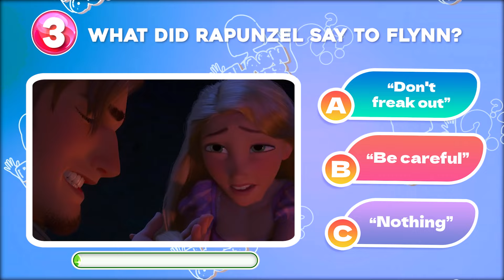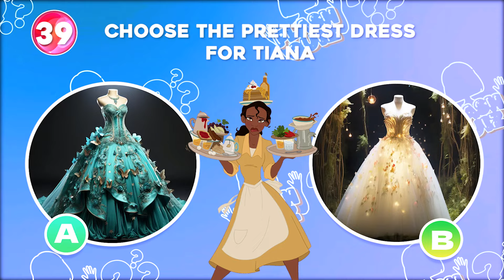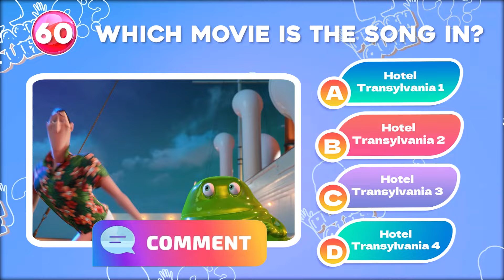Guess Who's Singing 🎤🎙️🎶| Disney Song Quiz Challenge | Snow White, Elsa, Moana, Rapunzel, Mirabel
Join us for a magical musical adventure in our "Guess the Disney Character Singing Challenge!" 🎤✨ In this fun-filled quiz, you'll have the chance to identify your favorite Disney princesses and characters like Snow White, Moana, Elsa, Rapunzel, and Mirabel by their iconic songs!

Can you guess who’s singing? Test your Disney knowledge and see if you can name the character behind the voice! Whether you're a Disney aficionado or just looking for some family-friendly fun, this challenge is perfect for all ages.